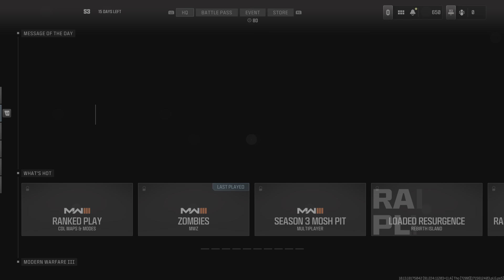Call of Duty_20240513215531